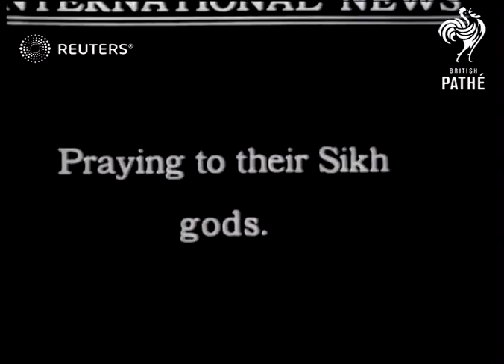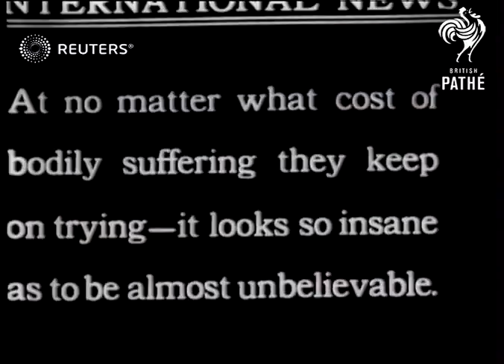Pictures of India's Martyrdom (1923)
Indians protest for home rule using non-violence

Full Description:

SLATE INFORMATION: International News presents Exclusive Pictures of  India's Martyrdom

INDIA: Punjab: Amritsar:
EXT

MAIN TITLE

(6ft)

TITLE: TITLE - A CONFLICT UNIQUE IN HUMAN HISTORY, IS BEING WAGED TODAY IN MYSTIC INDIA WHERE MILLIONS OF NATIVES ARE ENGAGED IN A 'PEACEFUL' REBELLION AGAINST THE CONSTITUTED AUTHORITIES. PLEDGED BY THE MOST SOLEMN OATHS TO ABSOLUTE NON-RESISTANCE-WITH NO OTHER WEAPON THAN FANATIC FAITH - THE ORIENT IS ATTEMPTING TO OVERTURN THE WHITE MAN'S STANDARDS.

(31ft)

TITLE: TITLE - IN THE GOLDEN TEMPLE AT AMRITSAR THOUSANDS OF AKALIS, DEVOTED FOLLOWERS OF MAHATMA GANDHI, TAKE THE OATH OF 'NON-VIOLENCE' AGAINST THE GOVERNMENT.

(43ft)

LV & GV Crowds seated in temple

(57ft)

TITLE: TITLE - PRAYING TO THEIR SIKH GODS.

(60ft)

LV PAN & GV (2 shots) Crowd standing in a line and kneeling in front of their god

(83ft)

TITLE: TITLE - GARLANDS FOR THE MARTYRS.

(85ft)

MV Indian priests presenting garlands to members of crowd

(96ft)

GV Selected members of crowd walking towards the priests

(101ft)

TITLE: TITLE - HOLY WATER TO SUSTAIN THEM.

(104ft)

GV Martyrs seated in centre of temple area - crowds looking on.

(111ft)

MV Water being poured into a martyr's hand, as he drinks.

(118ft)

TITLE: TITLE - AN AKALI JATHA (PROCESSION) STARTS THEN FOR A DISTANT ESTATE AT GUG-KA-BAGH, WHICH THEY CLAIM THE RIGHT TO ENTER AND ENJOY DESPITE THE GOVERNMENT'S WARNING AGAINST THE INVASION OF PRIVATE PROPERTY.

(136ft)

LV (2 shots) Procession heading for estate

(154ft)

TITLE: TITLE - CHOSEN GROUPS OF THE AKALIS TRY TO ENTER THE ESTATE THROUGH THE LINES OF BRITAIN'S INDIAN POLICE - NOTE WHAT FOLLOWS.

(167ft)

GV & LV (HIGH ANGLE) Two men fighting the police and are thrown to the ground

(186ft)

GV A man jumping over the policeman's poles and falling to the ground

(197ft)

TITLE: TITLE - AT NO MATTER WHAT COST OF BODILY SUFFERING THEY KEEP ON TRYING - IT LOOKS SO INSANE AS TO BE ALMOST UNBELIEVABLE.

(210ft)

GV Policemen hitting the Akalis with poles

(218ft)

GV PAN Policemen lifting man to other side of barrier - Pan to police resisting man's friends.

(230ft)

GV Policeman kicking man

(237ft)

GV Police forming a barrier to resist the Akalis

(247ft)

TITLE: TITLE - SCORES ARE CARRIED AWAY UNCONSCIOUS -

(250ft)

GV (3 shots) Akalis being picked up and carried off by the police

(270ft)

GV (HIGH ANGLE) Unconscious Akalis lying in square

(278ft)

TITLE: TITLE - WHILE THE VICTIMS OF THE POLICE LATHIS (HEAVY BAMBOO POLES) ARE CARED FOR OTHERS TAKE THEIR PLACES.

(288ft)

GV (2 shots) & MV (HIGH ANGLE) Police resisting the Akalis

(309ft)

TITLE: TITLE - FOR MONTHS THIS ASTONISHING 'WAR' HAS BEEN IN PROGRESS ALL OVER INDIA - 'NON-RESISTING' FAITH AGAINST ARMED LAW -

(320ft)

GV Police fighting the Akalis with poles

(331ft)

GV Police carrying off the unconscious Akalis

(339ft)

Trihat A kalis

at Amnitsan India.

Civil unrest, home rule, Indian independence movement
Background: Indians protest for home rule using non-violence